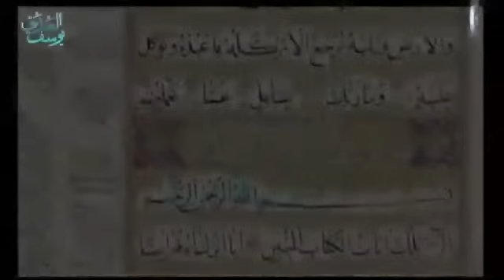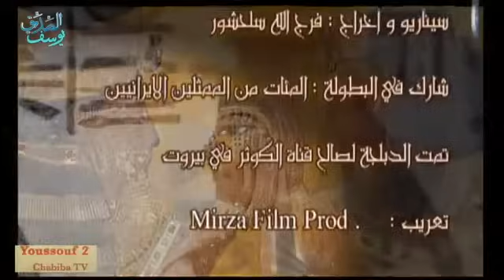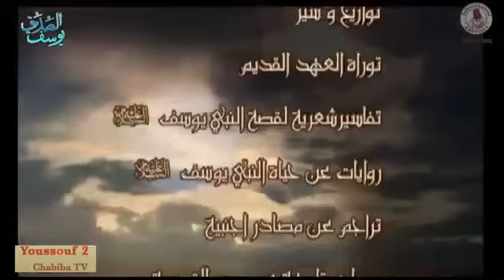Filim yusuf en wolof épisode 2